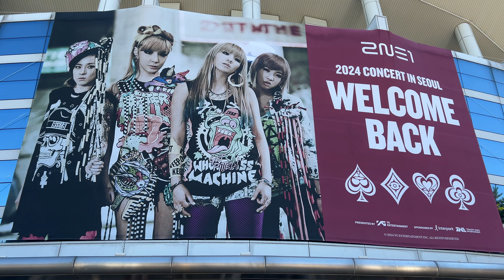2NE1 CONCERT IN SEOUL [WELCOME BACK] OLYMPIC PARK OLYPIC HALL DAY1 041024